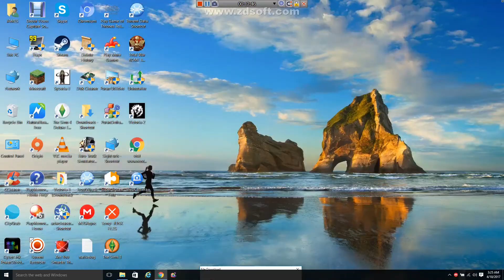Dust An Elysian Tail Part 2-Fidget Your Just Too Cute